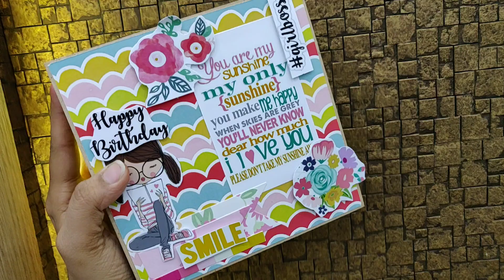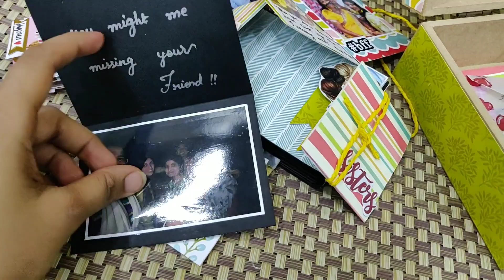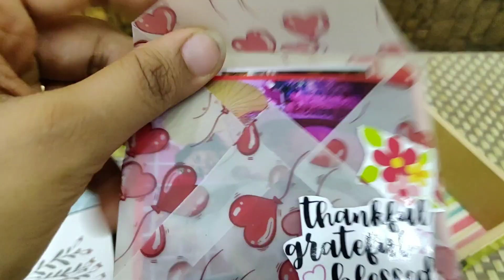Pretty little things box || birthday hamper♥️